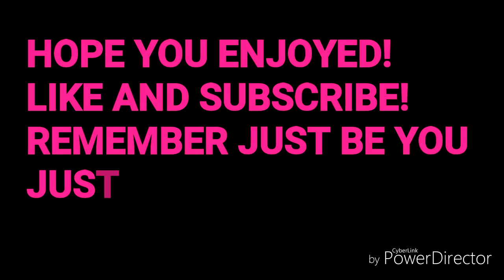10 OF MY FAVORITE THINGS!!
10 favorites of mine! (;